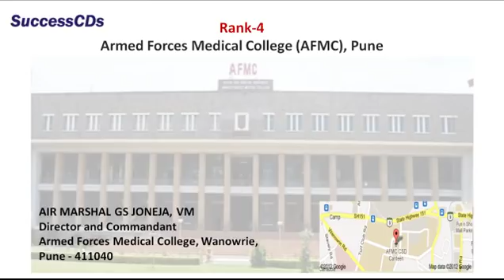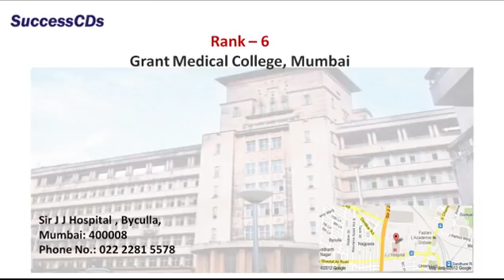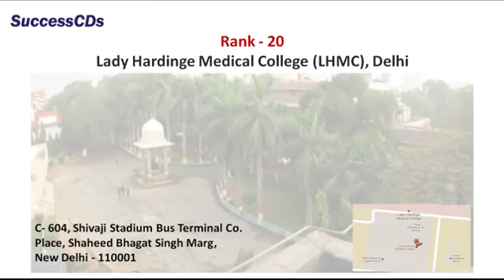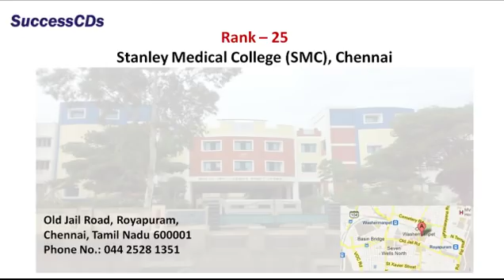Top 25 Medical Colleges in India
Top 25 Medical Colleges in India presented by Sushmita Dasgupta.

Top 25 Medical Colleges in India for MBBS Courses AIIMS is the leader followed by Maluna Azad, Delhi and UCMS and CMC Vellore and AFMC Pune.  For complete list check out

For Latest MBBS and PG Medical Entrance Exam Alerts , you can book mark